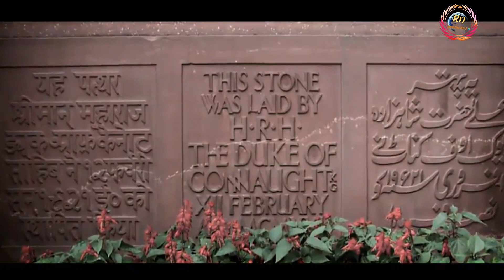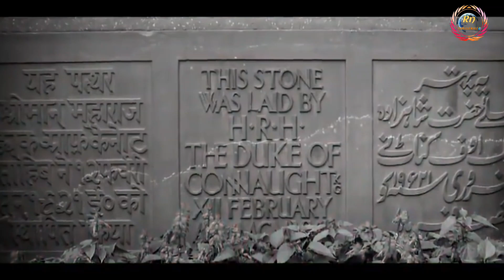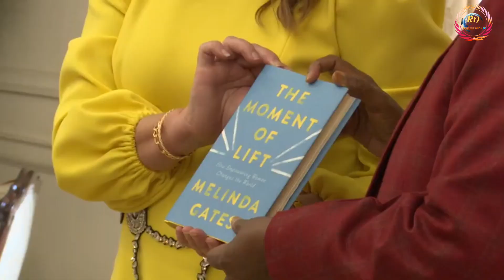विधान परिषद् का सम्पूर्ण विश्लेषण || Complete analysis of Legislative council By Rn knowledge 🌎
दोस्तों इस video में विधान परिषद् का सम्पूर्ण विश्लेषण किया गया है और आपको सबसे आसान भाषा में ये समझाया गया है कि विधान परिषद् क्या है और इसका गठन कैसे होता है